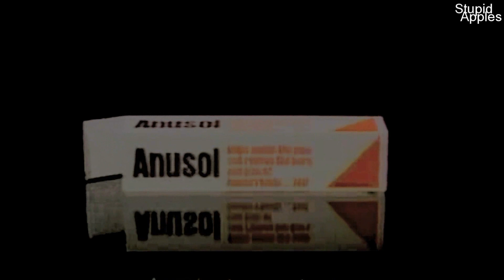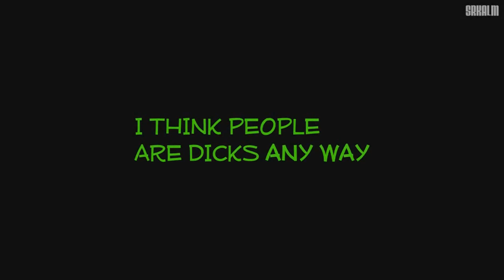[What's on TV] Funny Asian Drama Collab - PART 3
It's FRIDAY! Everybody is looking for the weekend!!! No..not really, is Saturday..but Anyway...
I'm really happy to present you the 3° baby-creature of "What's on TV- funny Asian drama collab.
We hope you'll enjoy it as much as we did in making it and don't forget to check out PART 4 that will be out in the next few days!

If you want to know the name of a drama or song used, please ask to the creator of the part as I myself don't know all of them.